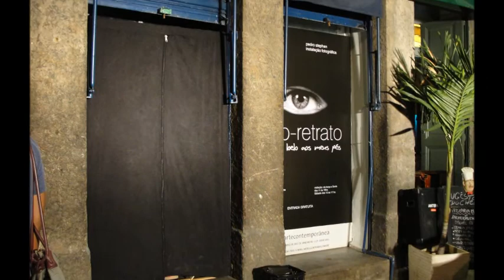Foto-vídeo Exposição "Auto-retrato com um belo aos meus pés"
A vernissage da exposição "Auto-retrato com um belo aos meus pés", instalação fotográfica de Pedro Stephan, foi um acontecimento que parou o centro histórico do Rio, onde se encontra a Galeria LGC Arte Contempoerânea, na sexta-feira passada, 10 de junho. O evento aconteceu na rua, em frente à galeria, reunindo os convidados e quem passava nos arredores. Não havia como ficar indiferente.

Em frente à porta da galeria uma pano negro com fecho éclair guardava o segredo da noite: a instalação fotográfica "Auto-retrato com um belo aos meus pés". O fotógrafo de início discursando sobre a importância da diversidade sexual e a liberdade artística nos dias de hoje. Em seguida, a curadora Ângela Magalhães recitou poemas de amor e fetiche aos pés de autoria de Glauco Mattoso.

O clima esquentou quando, dançando ao som de "Fever" de Madonna, a performer Leona surgiu mascarada e toda de negro, surpreendendo os presentes com seus movimentos sexy fetichistas. Ao final da música, Leona abriu o zíper que vedava a galeria e "inaugurou" a exposição, convidando a todos para entrar e conhecer a obra.

"Auto-retrato com um belo aos meus pés", com curadoria de Angela Magalhães e Nadja Peregrino, é composto pela série de seis fotografias (um poliptico), em que o conceito de auto-retrato é desconstruído.  A obra é uma grande provocação que põe ao avesso esse nicho clássico da fotografia, e de quebra insere nele a questão da homossexualidade, pouco explorada na fotografia  brasileira, e da qual Stephan é considerado um dos pioneiros na era pós-aids. Fetichismo e dress code também fazem parte do conceito do trabalho, porém com divertimento, se desvencilhando da noção de dor geralmente relacionado a esses temas.

A instalação foi desenvolvida para ser um penetrável, de maneira ao visitantes só verem as fotos uma a uma, ao entrar na instalação. Segundo Pedro Stephan, na instalação "o tempo é real e ao vivo, com a presença do público: desconecte-se e venha à galeria, pois essa não é uma exposição delivery".